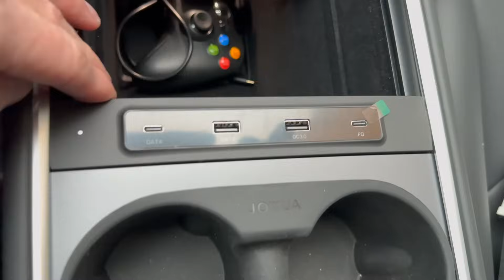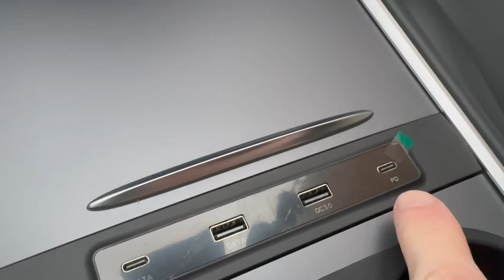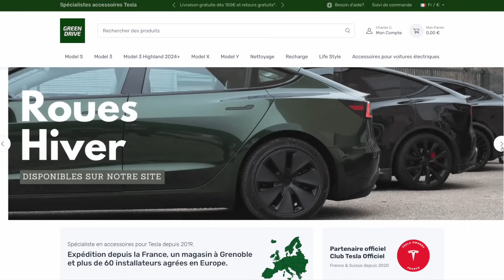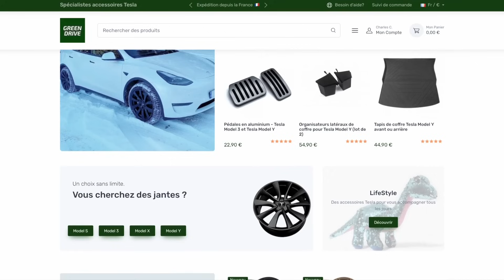C’est pour vous, c’est CADEAU ! Merci GREEN DRIVE !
Green Drive m’a envoyé des colis mystères remplis de cadeaux surprises à vous faire gagner !
Déballage, présentation et je vous dis comment les gagner ! Merci à Green Drive !

00:00 Cadeaux green drive
00:59 Déballage des cadeaux surprise
02:47 Présentation des produits
16:19 Comment gagner ?
18:16 Merci Green Drive